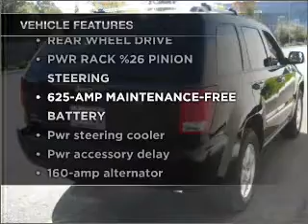2010 Jeep Grand Cherokee - Phoenix AZ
Year: 2010
Make: Jeep
Model: Grand Cherokee
Trim: Laredo 4X4
Engine: 6 cylinder 3.7 liter
Transmission:
Color: Black
Mileage: 0
Address:
2425 West Camelback Road